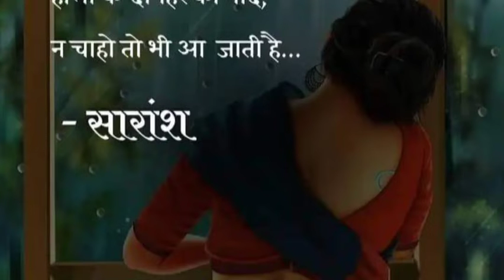30 May 2022(1)